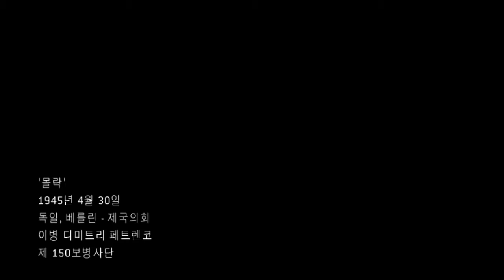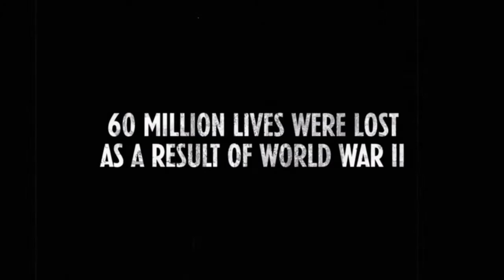콜 오브 듀티 : 월드 앳 워 싱글플레이 15 - 몰락 [END]